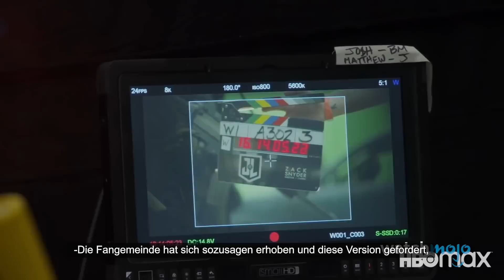Top 10 Behind the Scenes Gerüchte über Filme, die sich als wahr herausgestellt haben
Diese Filmgerüchte haben sich als 100% wahr herausgestellt! In dieser Liste sehen wir uns Ideen für die große Leinwand an, die auf Gerüchten hinter den Kulissen beruhen und tatsächlich der Realität entsprechen! Unsere Aufzählung umfasst die Verzögerungen bei den Dreharbeiten zu "Morbius", das "Harry Potter"-Süßigkeiten-Rätsel, "Spider-Man: No Way Home"-Cameos und vieles mehr! Was ist ein Filmgerücht, von dem ihr euch wünscht, es wäre wahr? Lasst es uns in den Kommentaren wissen!